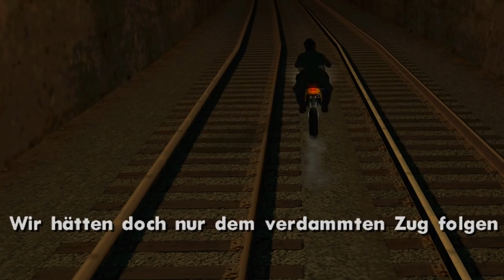SPIELE niemals diese MISSION in GTA 5 !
GTA 5 | Die schlimmsten und nervigsten Missionen in GTA ! | IDzock

✘Mein Aufnahmegerät
✘Mein Mikrofon
✘Mein Mikrofon Popschutz
✘Mein Mikrofon Stativ
✘Meine Konsole

Ihr wollt mich unterstützen? Dann könnt ihr:
➊ Dieses Video liken
➋ Das Video teilen und mich weiterempfehlen